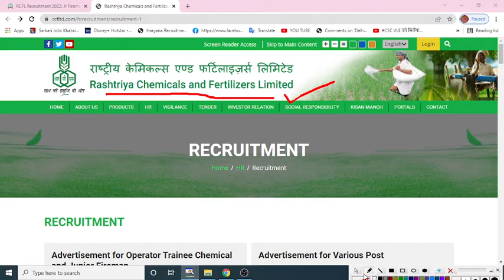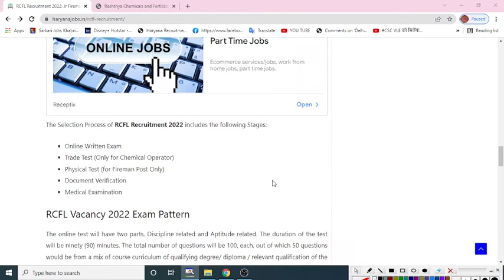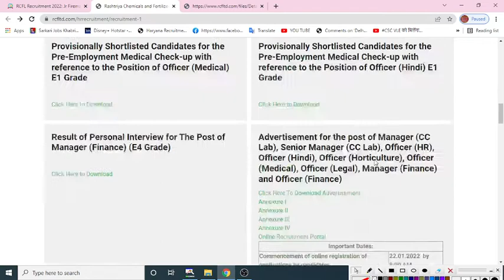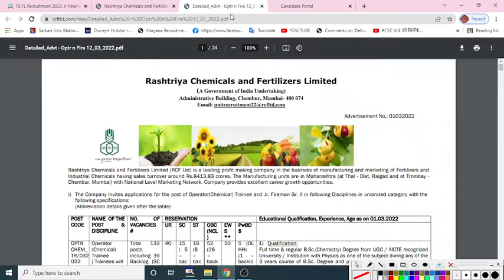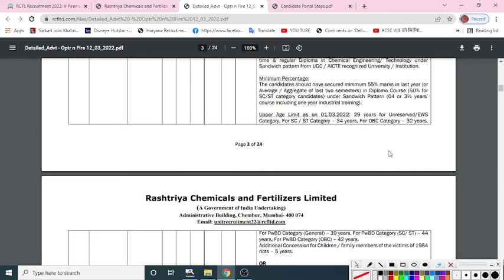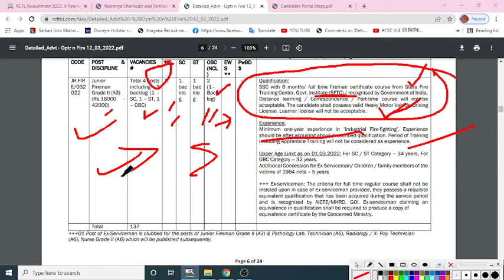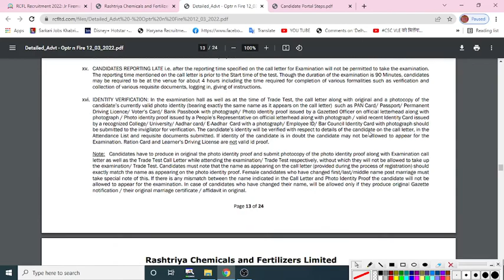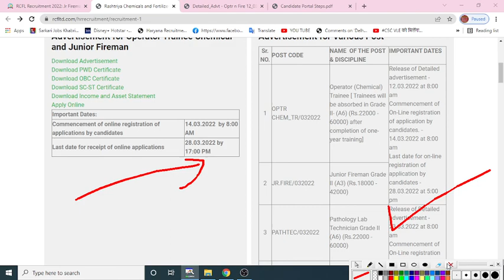RCFL Recruitment 2022 | Rashtriya Chemicals and Fertilizers Ltd | Pay Scale 22000-60000 /-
RCFL Recruitment 2022 | Rashtriya Chemicals and Fertilizers Ltd | Pay Scale 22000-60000 /- | RCFL Operators and Technician vacancy |